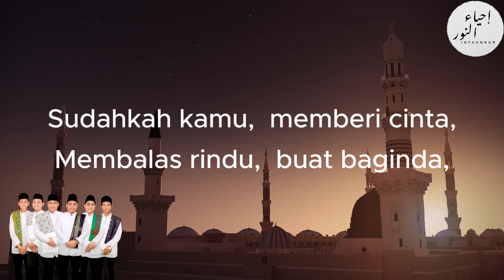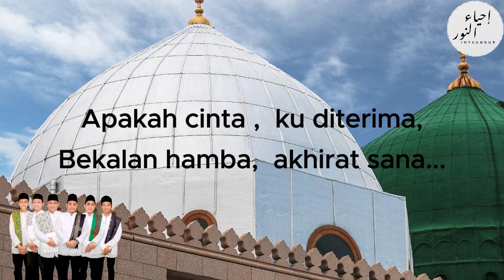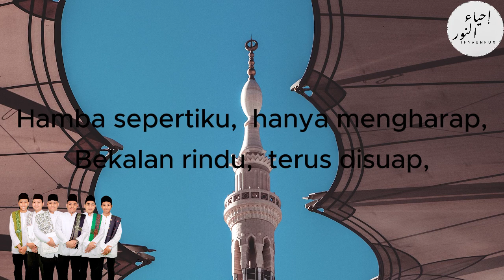Cinta Pendosa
oleh kumpulan Ihya Unnur
Lirik Ustaz Neezam Al-Banjari

Dirakam di Majlis Selawat Siri 15, Masjid Sultan
pada 15 September 2024

Editing and Mastering : Crew Selawat Studio

Copyright Crew Selawat Production